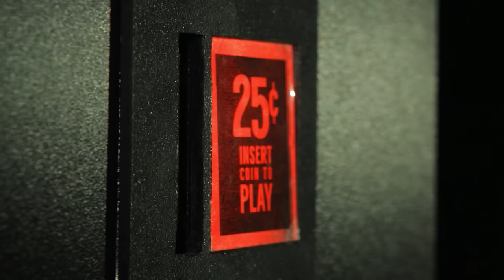Bill and Tony | Digital Exclusive: All Episodes | Boomerang UK 🇬🇧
Bill & Tony are brothers from another mother with hearts of gold, but are dumber than a bag of hammers.  From exploring alternate universes to wreaking havoc in minimum wage jobs, see Bill and Tony celebrate friendship and absurdity in grand slapstick style.